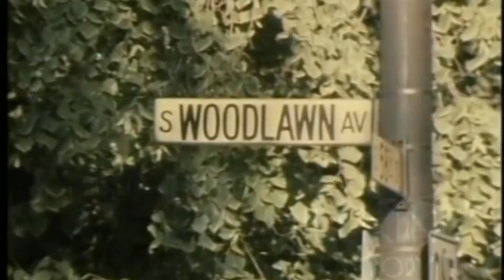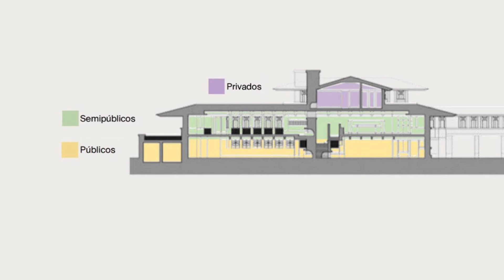Casa robie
Referencias
Libros
Pridmore, J., Larson, G. A., & Hedrich-Blessing (Firm). (2018). Chicago Architecture and
Design (3rd Edition): Vol. Third edition. Abrams.

Donald Hoffmann. (2012). Frank Lloyd Wright’s Robie House : The Illustrated Story of an
Architectural Masterpiece. Dover Publications. – Kindle

Hilderbrand. G (1991) The Wright space. University of Washington Press
Twombly. R (2009) Frank Lloyd Wright ESSENTIAL TEXTS. Norton Company

Maddex. D (2002) Frank Lloyd Wright Inside and Out. Barnes and Noble Books
Artículos de la red

Fracalossi, I. (2017, 15 diciembre). Clásicos de Arquitectura: Frederick C. Robie House/
Frank Lloyd Wright. ArchDaily México.
273181/clasicos-de-arquitectura-frederick-c-robie-house-frank-lloyd-wright

Muñoz, A. (2020, 9 diciembre). Casa Robie. Urbipedia.

WTTW. (2018, 9 julio). Robie House. WTTW Chicago.

Engel & Völkers. (s. f.). La filosofía detrás de la icónica arquitectura de Frank
Lloyd Wright. Recuperado 8 de octubre de 2021, de

Artículo de revista o entrada de enciclopedia

Sergeant, J. (1985). The real master of infinite space. AA Files, (10), 106-

Sprague, P. (2005). Why Frank Lloyd Wright’s Robie House Doesn’t Have a Front
Door. Nineteenth Century, 25(2), 24–32. Recuperado de
60491&lang=es&site=eds-live&scope=site

Taboada. F (2012). Canonical Images. From Juan De Herrera’s Scenographia
Totivs Fabricæ of the Escorial, to the Drawings and Photographs of Frank
Lloyd Wright’s Robie House. Revista de EGA, 20, 44–54. Recuperado de
3411&lang=es&site=eds-live&scope=site

Videos

C. (2020, 2 octubre). Ingreso a la «Casa Robie» de Frank Lloyd Wright | City Tour USA Inédito [Vídeo]. YouTube.